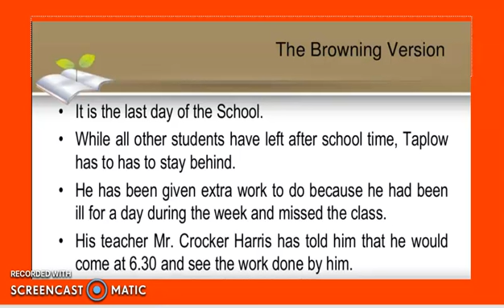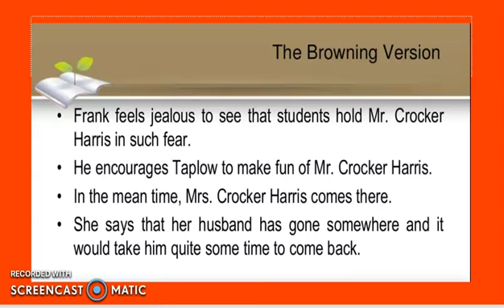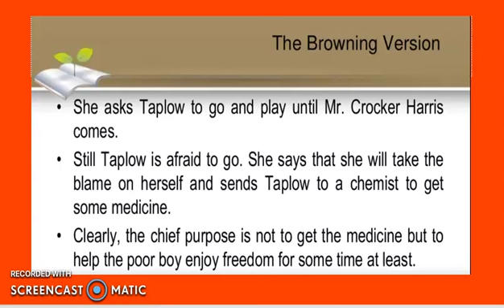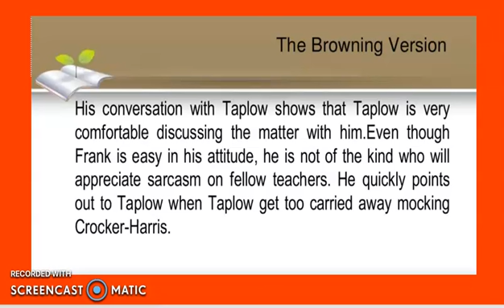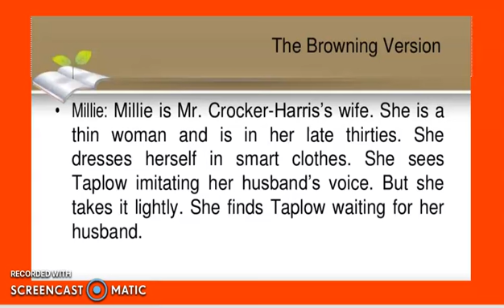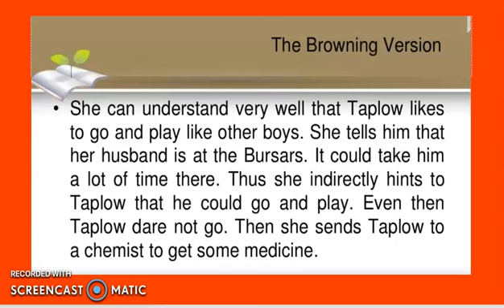The Browning Version